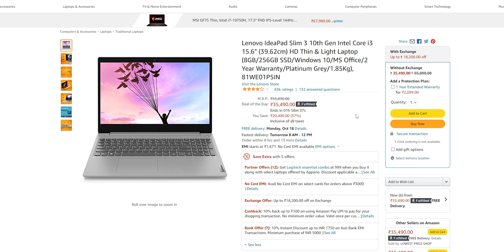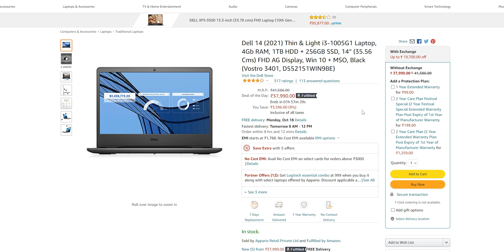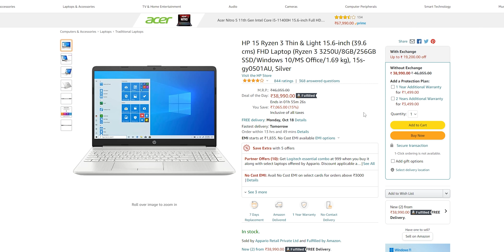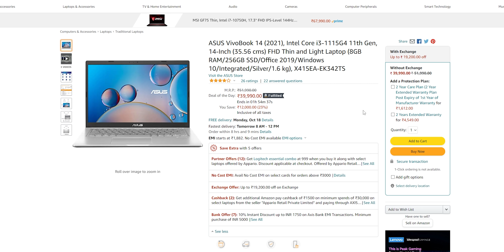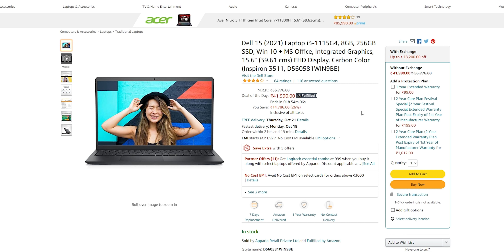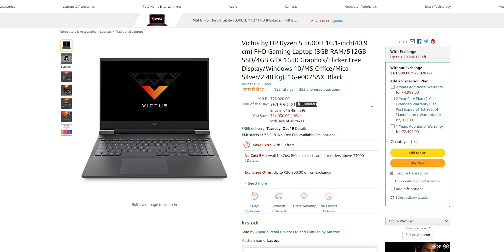Best DEALS on Budget Laptops!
1. Lenovo Ideapad Slim 3 4GB RAM

2. Lenovo IdeaPad Slim 3 8GB RAM

3. Dell Vostro 3401 4GB RAM

4. Dell Vostro 3401 8GB RAM

5. HP 15 Ryzen 3

6. ASUS VivoBook 14

7. Dell Inspiron 3511

8. HP 15 (2021)

9. ASUS TUF Gaming F15 144Hz

10. Victus by HP Ryzen 5

Intel Core i9 10900K
MSI MAG Coreliquid 360R
Kingston 500GB Nvme
Crucial 1TB Nvme
WD 2TB HDD
Deepcool DQ850M PSU
Lian Li O11 Dynamic

Love from
ModxTech